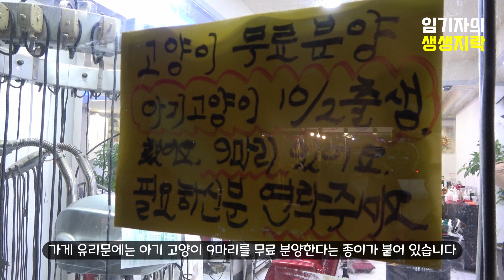20년차 미용실 원장과 동네 마스코트가 된 길고양이들의 각별한 묘연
서울시 강서구 화곡동에 있는 한 미용실 가게 앞에서 밥을 먹고 있는 길고양이 한마리를 발견했습니다.

가게 앞에는 길고양이들을 위한 사료와 물, 집이 마련돼 있습니다.

또 미용실 유리문에는 아기 고양이 9마리를 무료 분양한다는 종이가 붙어 있습니다.

그러던 중 갑자기 문이 열리더니 미용실 원장이 종을 치며 고양이들의 이름을 부르네요.

20년차 미용실 원장이  2년째 돌보고 있는 길고양이들의 사연을 담아봤습니다.

임기자의 생생지락 TV는 일상의 행복과 희망을 조명하는 채널입니다.